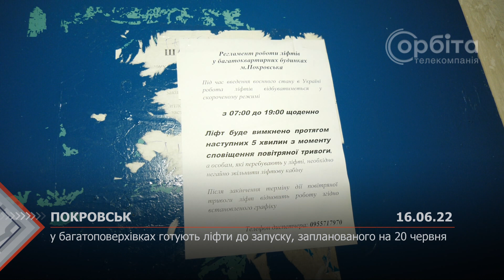У багатоповерхівках готують ліфти до запуску, запланованого на 20 червня